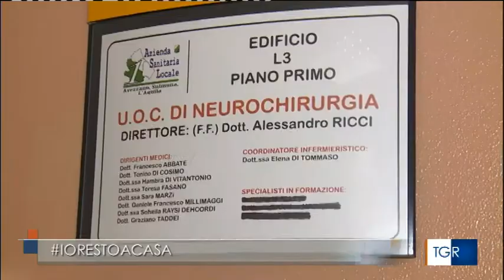CORONAVIRUS: NEUROCHIRURGIA L'AQUILA, PRONTI A INTERVENIRE